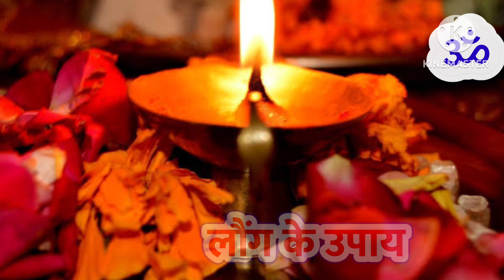अगर आपका भी घरेलू जीवन हो गया है बर्बाद,5 लौंग का उपाय करेगा चमत्कार#navratri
अगर आपका भी घरेलू जीवन हो गया है बर्बाद,नवरात्रों में करे ये ख़ास उपाय#navratri

लौंगke khas upay
Long ke upay kaise kare
Navratri long ke upay kis time kare
Navratri me long upay
Long ke khas upaay kaise kare
Navratro ke gharelu upay
Navratro ke khas upay
Navratro ke gharelu upay kaise kare
Gharelu jeevan sudhar upay
Vevahik jeevan kaise sudhare
Vevahhik jeeevan safal ke khas upay
Navratro me kaise kare khus rahne upay